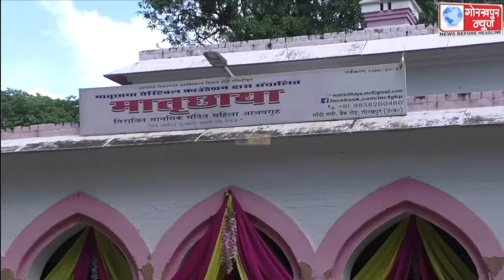मातृछाया चैरिटेबल फाउंडेशन में रहने वाली विक्षिप्त महिला का उपचार के बाद एडीजी जोन की मौजूदगी की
मातृछाया चैरिटेबल फाउंडेशन में रहने वाली विक्षिप्त महिला का उपचार के बाद एडीजी जोन की मौजूदगी की गयी विदाई,कहा, मानसिक रूप से विक्षिप्त कौशल्या को 17 महीने बाद स्वस्थ्य होने पर उसके पिता को किया गया सुपुर्द